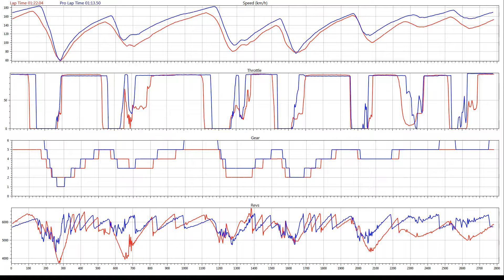Paul Butler Formula 3000 Fastest Lap 19 07 2017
Cheeky little lap at Bedford, wish Id done better.. next time..